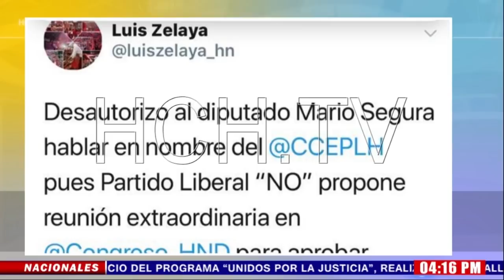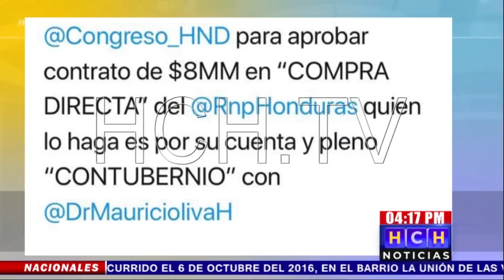Bases del Partido Liberal piden a diputados que no se ratifique al magistrado Erick Rodríguez